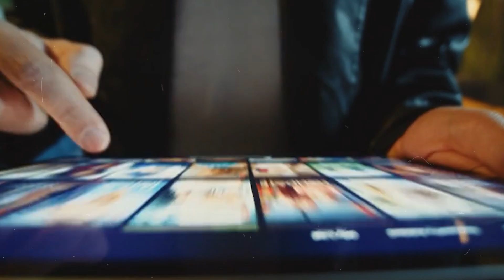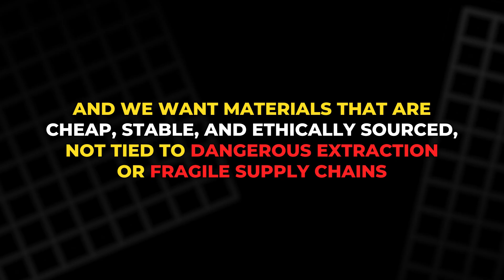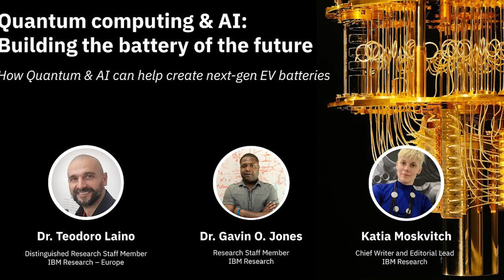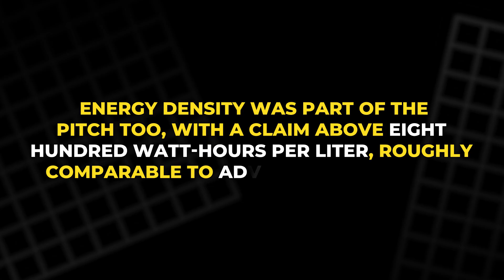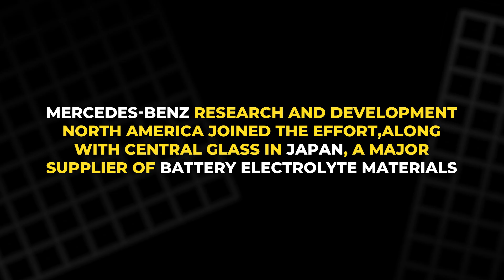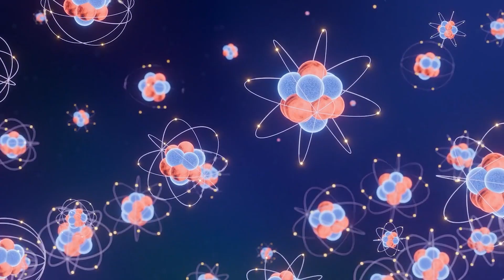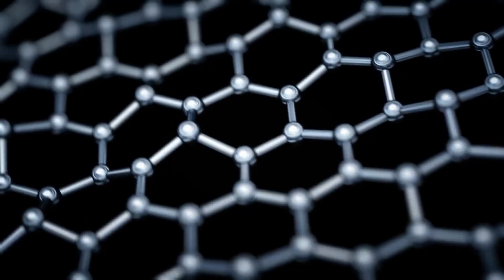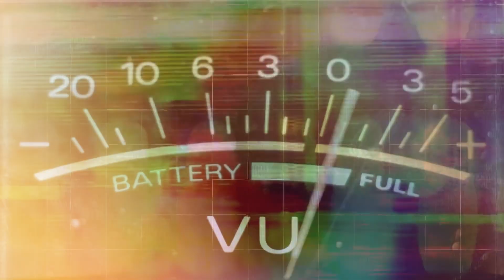IBM’s “Quantum Battery” Could Kill Gas Stations: 80% in 5 Minutes?!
IBM says quantum computing could speed up the search for next-gen batteries, and Mercedes-Benz is watching closely. In this video, we break down IBM’s claims about a new battery chemistry that avoids heavy metals like cobalt and nickel, aims for safer operation, and could reach 80% charge in about five minutes under certain settings. We also explain what quantum simulation actually does, why this was presented as a proof of concept, and what proof you should demand next: cycle-life data, independent testing, and real prototypes. Is this a breakthrough—or just hype?